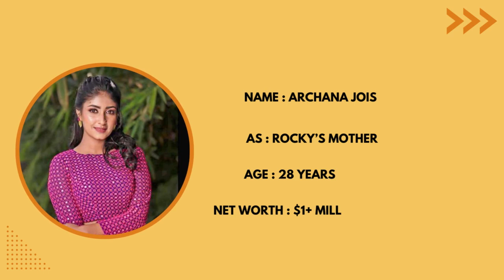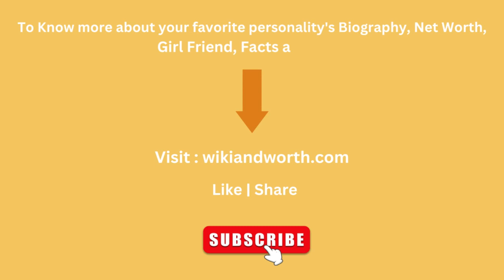Kgf 3 full movie🔥New Cast Age & Net-Worth, Trailer, Release date, New 4 Updates, Yash, Raveena#kgf3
• Hello Guys,

• Here's we shared details with about
KGF CHAPTER 3 Official Trailer, Kgf 3 Cast Yash, Raveena Tandon, Prabhas, Prashanth Neel, Ravi Basrur, Release date, Update, new announcement, kgf 3 full movie in hindi, kgf 3 trailer tamil, kgf 3 song, Top 7 Biggest Upcoming South Indian (Tollywood) Movies, top 7 movies in 2023, Rocky's Mother (Archna Jois) Age & NetWorth, Deepa Hegde (Malavika Avinash) Age & NetWorth, Vijayendra Ingalagi (Prakash Raj) Age & NetWorth, Ramika Sen (Ravenna tendon) Age & NetWorth, Adheera (Sanjay Dutt) Age & NetWorth, Reena Desai (Srinidhi Shetty) Age & NetWorth, Young Rocky (Anmol Vijay) Age & NetWorth, Raja Rocky Krishnappa Bhairya (Yash) Age & NetWorth, new south movies in 2023, and many more...

Note: This video is completely based on Online research. It will be little different from Original Story. this research is also done as par December 2022.

kgf 3 reaction
kgf 3 reaction theatre
kgf 3 review
kgf 3 release
kgf 3 full trailer
kgf 3 release date tamil
kgf 3 rocky alive
kgf 3 rocky
kgf 3 announcement
kgf 3 announcement scene
kgf 3 aayega kya

kgf 3 aayegi ya nahi
kgf 3 all song
kgf 3 announcement tamil
kgf 3 announcement reaction
kgf 3 announcement theatre response
kgf 3 attitude status
kgf 3 actress

kgf 3
kgf3nd trailer
kgf3nd movie hindi
kgf3nd trailer tamil
kgf 3 trailer
kgf3nd trailer telugu
kgf3d songs

kgf 3 cast name
kgf 3 cast interview
kgf 3 cast prabhas
kgf 3 casting call
kgf 3 actors
kgf 3 actress name
kgf 3 ka casting
kgf ch 3 cast
kgf 3 cast
cast of kgf chapter 3
kgf 3 characters
kgf 3 characters name
kgf 3 chart

kgf character 3 trailer
kgf chapter 3
kgf character 3 full movie
kgf three character
kgf 3 ram charan
Kgf 3 yash
Kgf 3 Raveena Tandon
kgf 3 prabhas character
kgf 3 new characters

kgf 3 characters
kgf chapter 3 characters name

kgf 3 roll
kgf 3 ka roll
kgf 3 niklega
kgf 3 movie in tamil
kgf 3 movie in telugu
kgf 3 movie in hindi
kgf 3 movie in kannada

kgf 3 full movie in hindi trailer
kgf 3 movie explained in hindi
kgf 3 full movie in hindi download
kgf 3 full movie in hindi kab release hogi
Kgf 3 full movie in hindi tamil
kgf 3 full movie in hindi release date
kgf 3 full movie in hindi kaise download kare
kgf 3 full movie in hindi song
kgf 3 full movie in hindi sinhala

kgf 3 free fire
kgf 3 free
kgf chapter 3 free fire
kgf chapter 3 free fire video
kgf part 3 free fire
kgf 3 trailer free fire
kgf chapter 3 free
kgf 3 scene in kgf 2
kgf 3 set
kgf 3 sequence